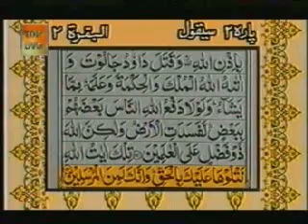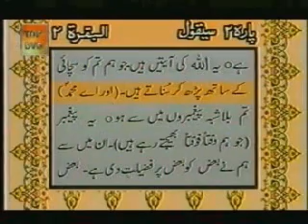Quran Para 02 of 30 recitation / Tilawat with urdu translation and video